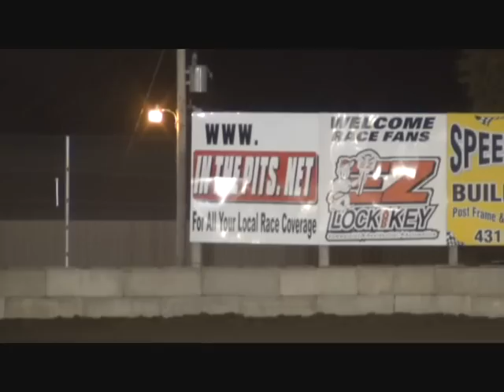King of America Qualifying-Humboldt Speedway-3-28-13-Video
King of America Qualifying Thursday Night